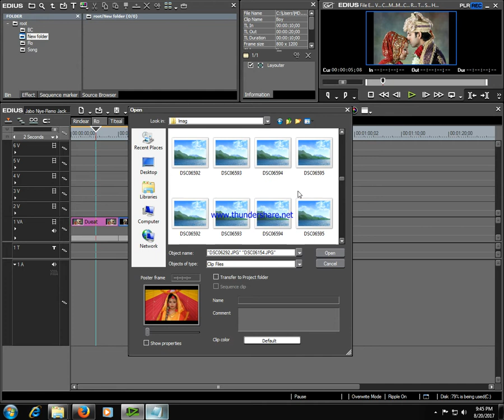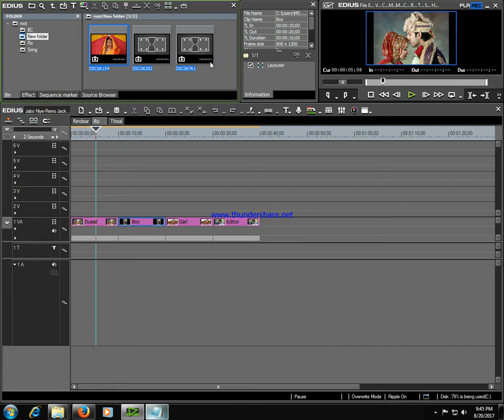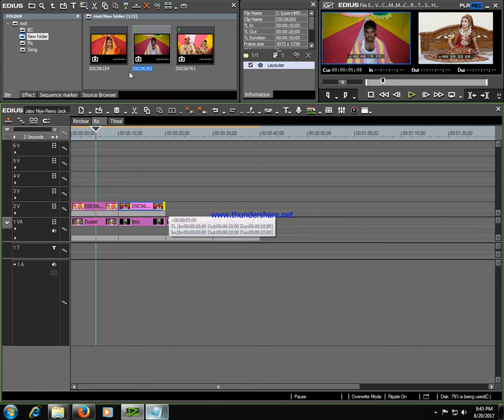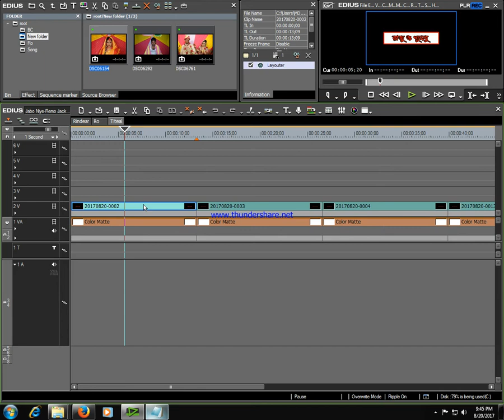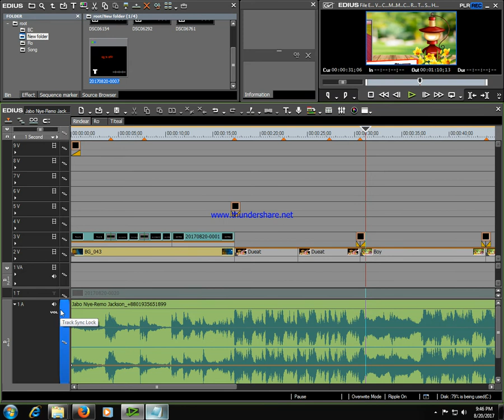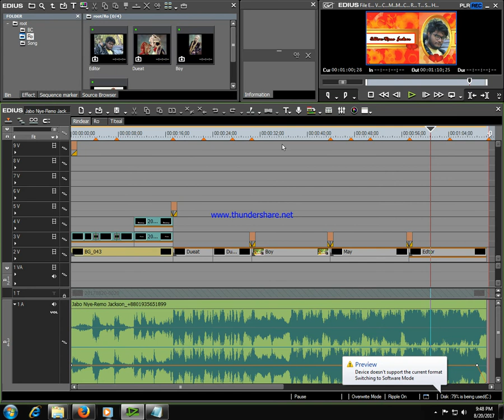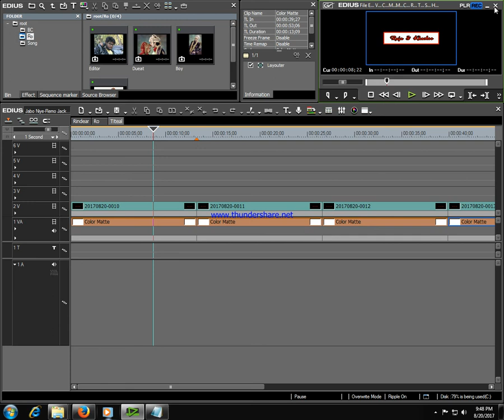How To Free download wedding tittle project Edius 7 4 02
Download Link

Passward:-Video Ta Acha